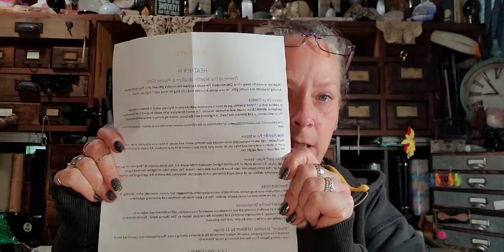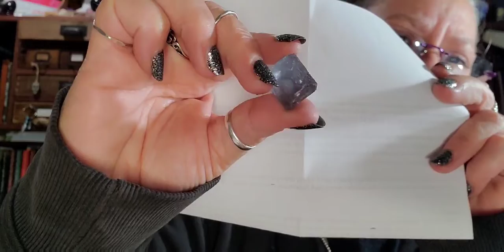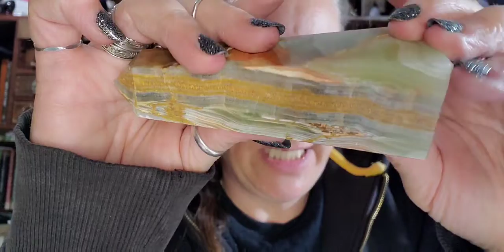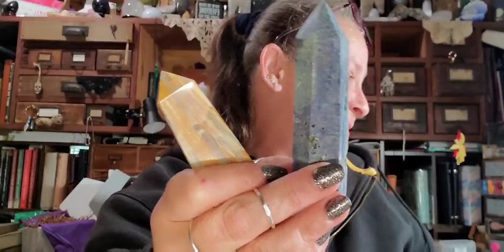soul gifts subscription box -purple dawns gems July 2021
2 super awesome boxes. I am so blown away by Delisa's company.  100% stand behind this company.

Heather Hanson
4 Anthony Ave
Alton Bay N.H
  03810